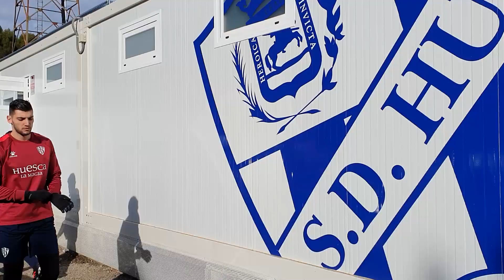Las primeras horas de Rafa Mir como azulgrana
Rafa Mir llega a la SD Huesca para convertirse en la primera incorporación invernal. Un perfil diferente de delantero que ya sabe lo que significa no reblar.